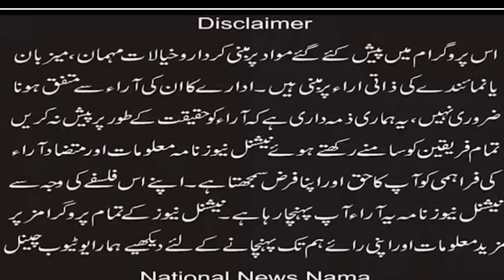A case of blasphemy was registered against Ehsan Masih of Sahiwal (National News Nama)